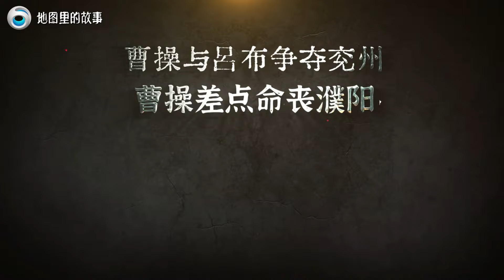【三维地图】濮阳之战-曹操三次差点命丧吕布之手，曹操兖州被夺仅剩三个县，如何反击吕布？【地图里的故事】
濮阳之战-曹操三次差点命丧吕布之手，曹操兖州被夺仅剩三个县，如何反击吕布？